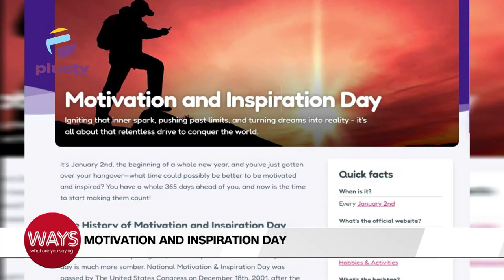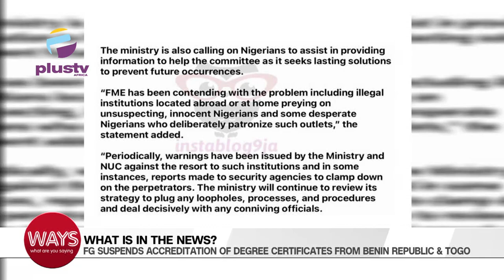Motivation And Inspiration Day/ F.G Suspends Accreditation Of Degree From Benin Republic & Togo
WAYS- Hello and welcome to What Are You Saying WAYS, where we talk about topics in the news as it affects us all.
00.00: Motivation And Inspiration Day
04.25: Interior Minister Shares Thoughts On Women Effecting Name Change On Their Passport
07.33: F.G Suspends Accreditation Of Degree Certificates From Benin Republic & Togo